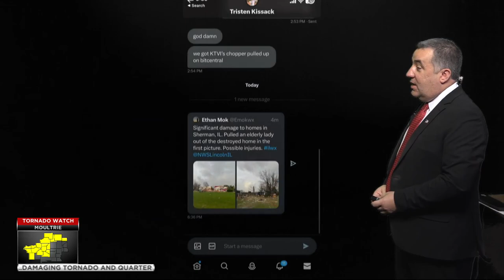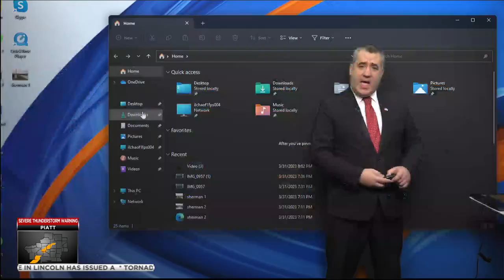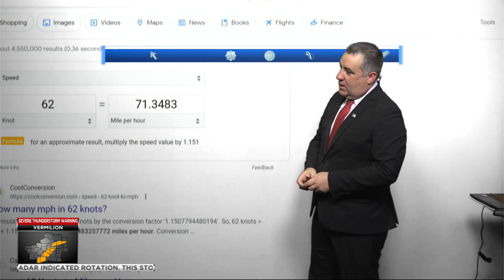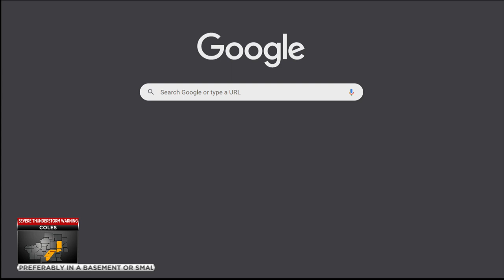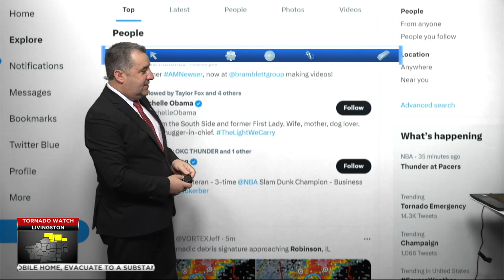3/31/23 - WCIA Tornado Warning Coverage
Chief Meteorologist Kevin Lighty and Meteorologist Jacob Dickey in the studio with full team coverage of the tornado outbreak in Central Illinois.

Latest forecast anytime at WCIA.com/weather.